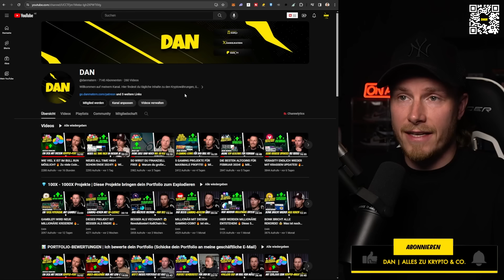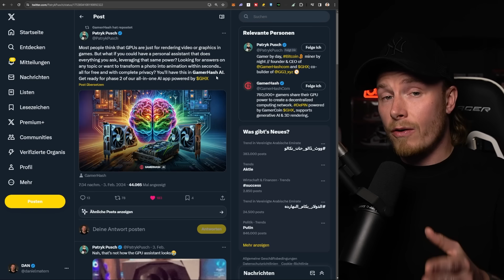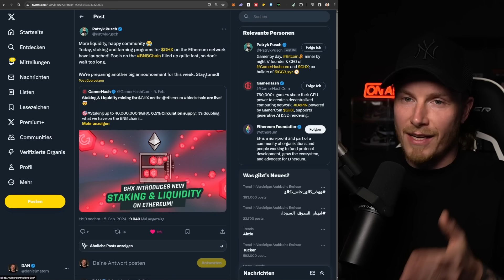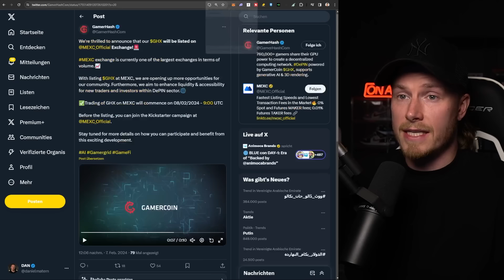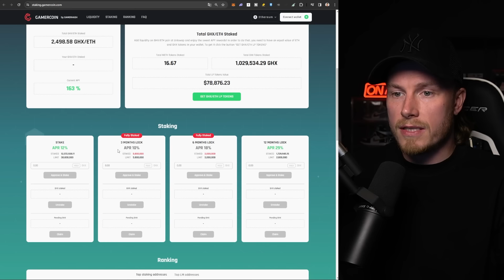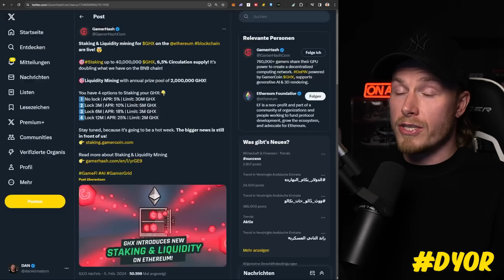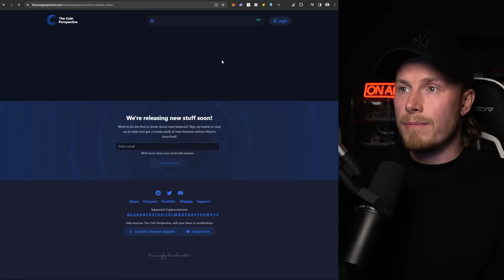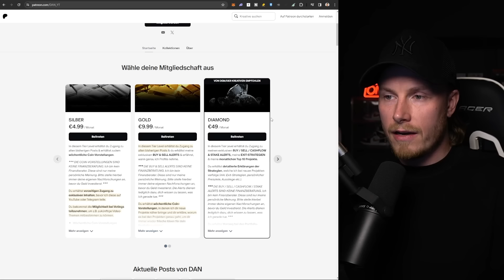DIESES PROJEKT WIRD MILLIONÄRE ERSCHAFFEN! 🔥 GamerCoin mit sehr heftigen Updates! (GHX UPDATE)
═══ TIMESTAMPS

00:00 Intro
00:21 Disclaimer + Vorwort
00:43 GHX - Aktuelle Kursübersicht (127%+)
02:02 GamerHash AI - Ein neues Produkt
02:49 Persönlicher Kontakt mit dem CEO
03:17 GHX wird auf MEXC Global gelistet
06:18 Staking & Liquidity Mining auf ETH gestartet
09:15 Meine persönliche Kursprognose für die Zukunft
12:03 Outro